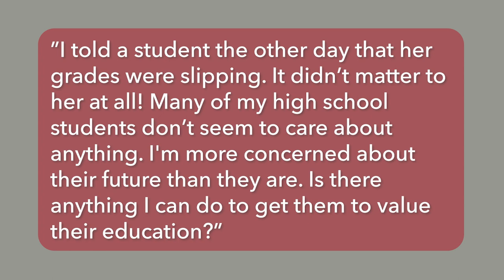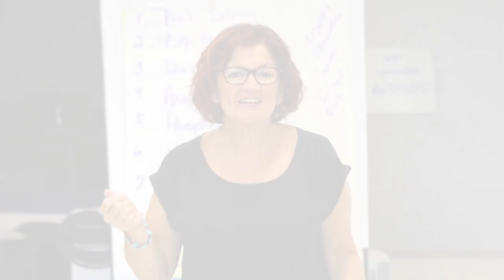Ask Polly: High School Apathy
Polly answers the question: “I told a student the other day that her grades were slipping. It didn’t matter to her at all… Is there anything I can do to get them to value their education?”